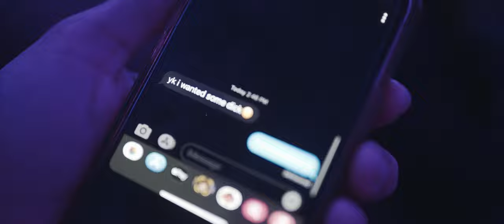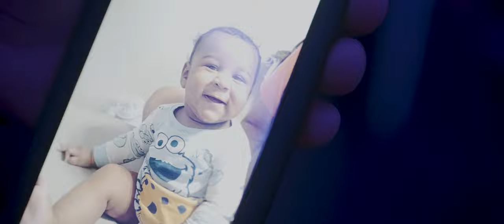Jay Wood- Locked in (Official Music Video) ft. 1kTay